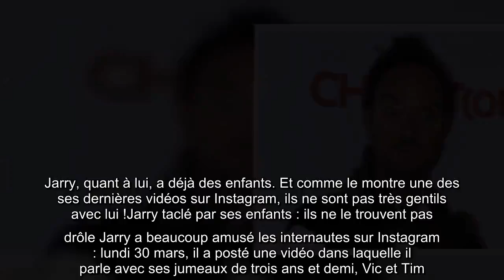Jarry taclé par ses enfants, Lorie, le prince William, Booba, Rita Ora… 5 Gossips pour terminer la j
La grande décision de Lorie, le dilemme du prince William, le gros bobo de Rita Ora en pleine séance de sport, le beau geste de Booba, la déception de Jarry face à ses enfants… Tel est le programme des Gossips du jour ! Le confinement n’en finit plus de rythmer l’actualité. Les internautes ont pu constater que les stars aussi restent chez elles. Rita Ora en profite pour faire du sport (en se cognant malencontreusement la tête au passage), Booba fait de la prévention avec sa nouvelle émission sur les réseaux sociaux, et le prince William se pose une grande question : doit-il reprendre du service en tant qu’ambulancier des airs ? Dans un registre plus intime, Lorie a pris une grande décision afin d’espérer devenir mère un jour. Jarry, quant à lui, a déjà des enfants. Et comme le montre une des ses dernières vidéos sur Instagram, ils ne sont pas très gentils avec lui !Jarry taclé par ses enfants : ils ne le trouvent pas drôle Jarry a beaucoup amusé les internautes sur Instagram : lundi 3 ...